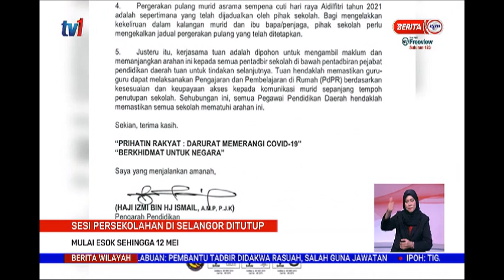5 MEI 2021 BERITA WILAYAH – SESI PERSEKOLAHAN DI SELANGOR DITUTUP